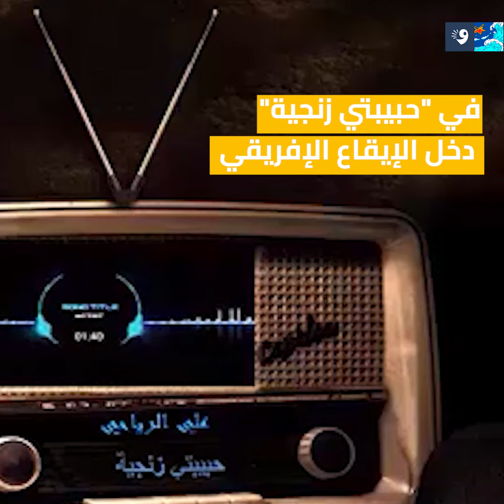علي الرياحي ولا كيما يسميوه مطرب الخضرا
🎶🎵🎼 علي الرياحي ولا كيما يسميوه مطرب الخضراء، شنية تحب تسمعلو؟